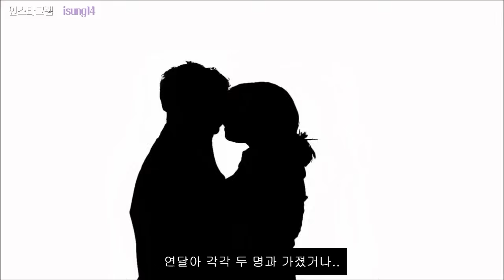[강제살인] DNA 60%와 10% 두 남자 중 누가 범인?! 여럿과 관계 즐기던 여자의 죽음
▶사건사고를 글로 읽고 싶다! 클릭
▶ 매일 저녁 8시 45분 유튜브 업뎃 !  ◀